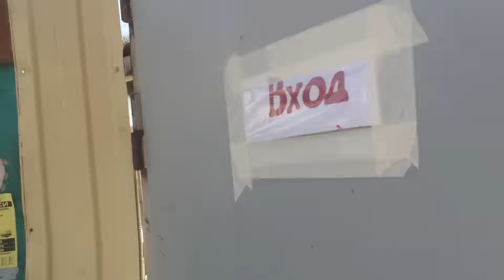Сочи Элит 00212 ЖК Посейдон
С уважением менеджер "Элитный Сочи"
Максим Коломейцев